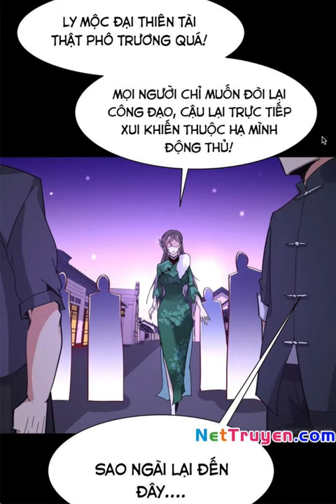Trùng Sinh Đô Thị Thiên Tôn Chap 160